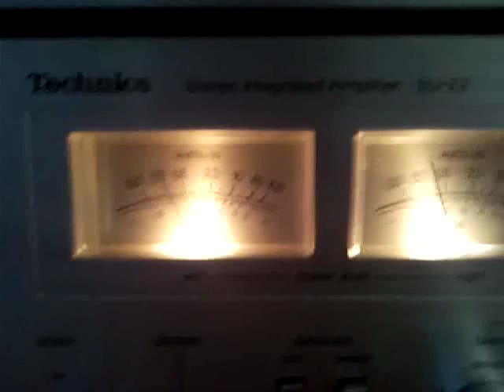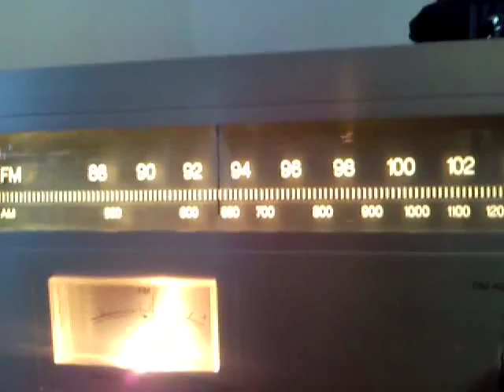TECHNICS SU-Z2 AMPLIFIER + TECHNICS ST-Z1 TUNER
TECHNICS SU-Z2 STEREO AMPLIFIER HIFI AMPLIFICATORE
TECHNICS ST-Z1 TUNER HIFI